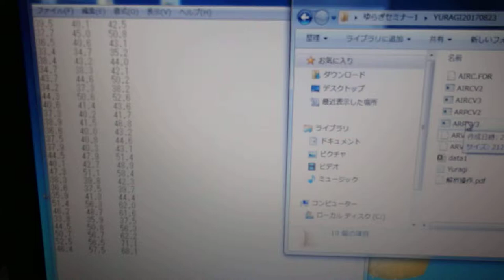超音波技術（多変量自己解析モデルによるフィードバック解析）